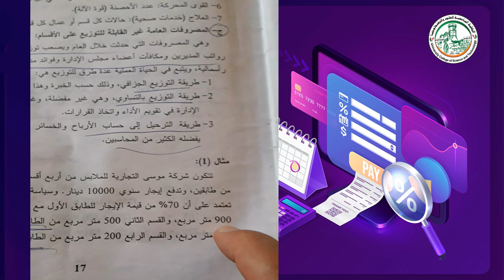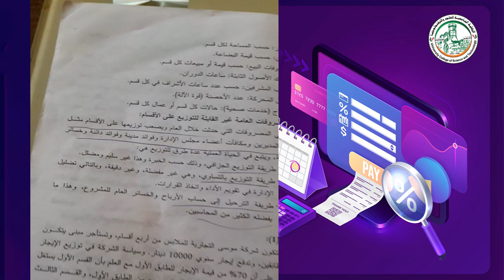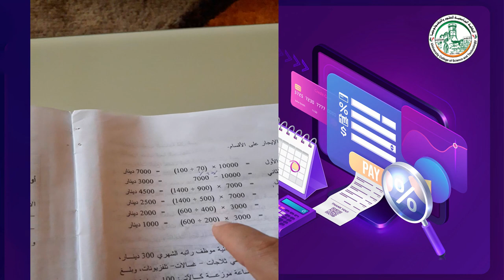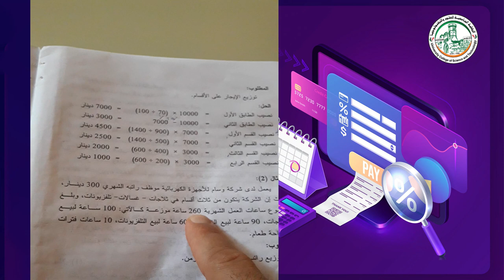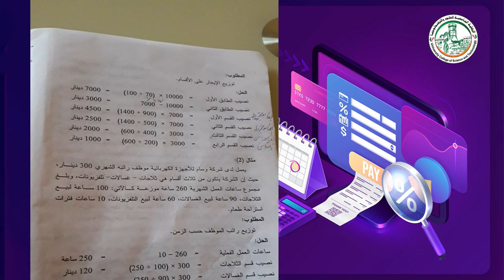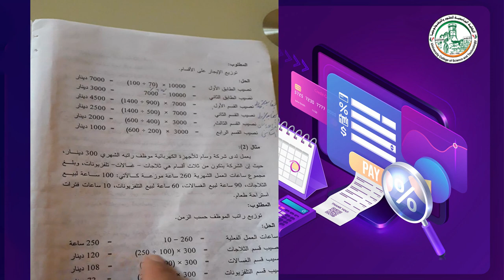الفصل الاول محاسبة الاقسام المحاضرة الاولى